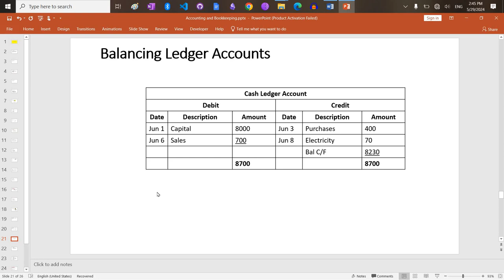Balancing Ledger Accounts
Balance Ledger Accounts